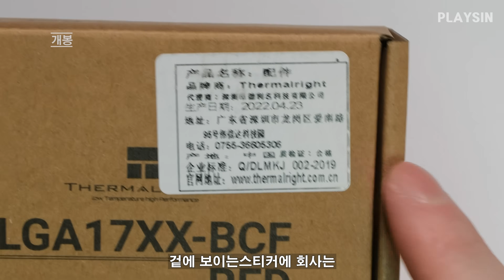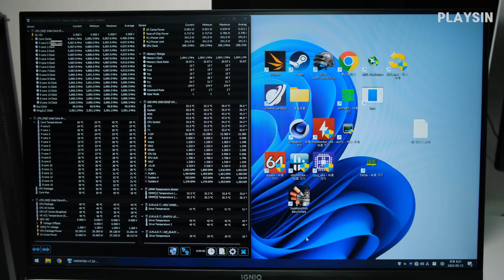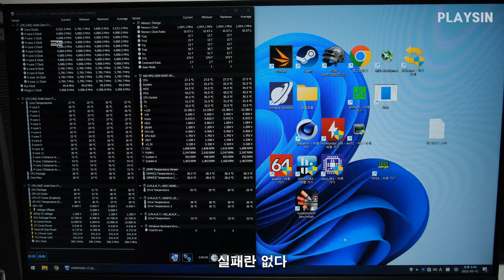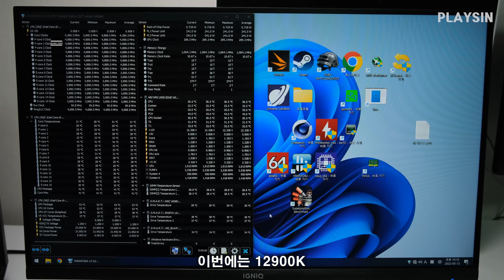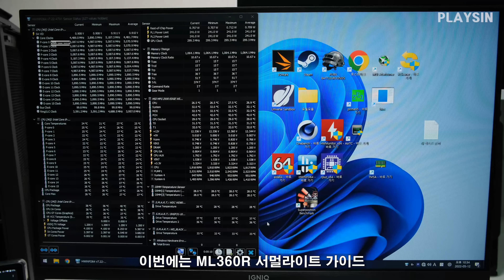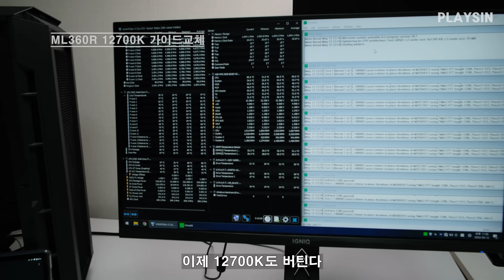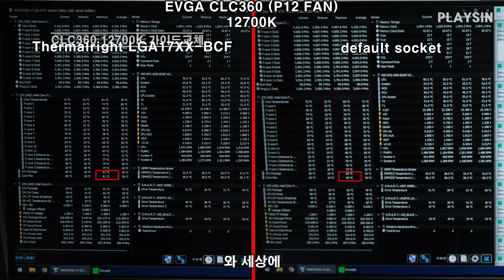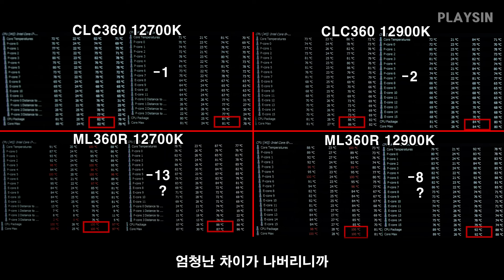와...13도 떨어집니다...기적의 인텔 12세대 CPU 소켓가이드 Thermalright LGA1700-BCF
00:00 12세대 써멀라이트 소켓 가이드?
00:30 개봉하기
01:28 테스트 셋팅
02:31 EVGA CLC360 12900K 순정 온도
03:19 CPU 휘어짐?
04:23 EVGA CLC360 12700K 순정 온도
04:57 쿨러마스터 ML360R 교체
05:36 ML360R 12700K 순정 온도
08:04 ML360R 12900K 순정 온도
09:36 서멀라이트 12세대 가이드 교체 설치
11:42 ML360R 12900K 써멀라이트 가이드 온도
13:21 ML360R 12700K 써멀라이트 가이드 온도
14:19 CLC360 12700K 써멀라이트 가이드 온도
15:51 CLC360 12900K 써멀라이트 가이드 온도
16:51 테스트 결과
18:37 소켓가이드 장착 주의사항
19:16 마무리

Thermalright LGA17XX-BCF Intel12 Generation CPU Bending Correction Fixing Buckle
12세대 CPU 소켓 가이드